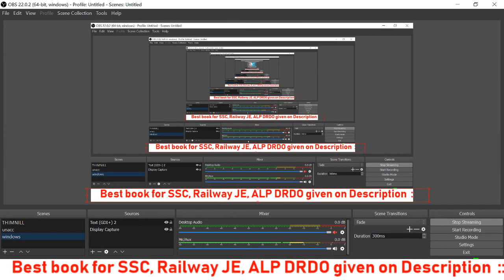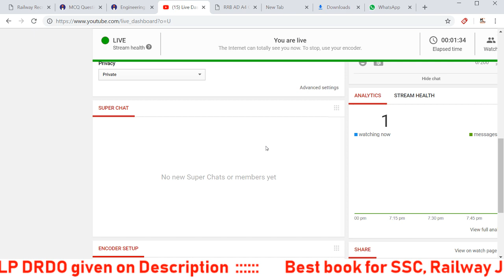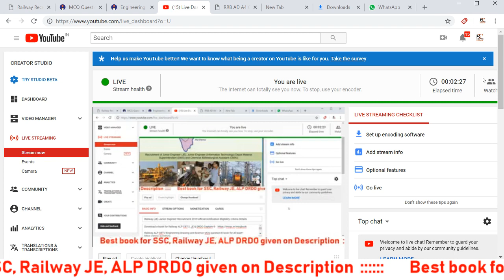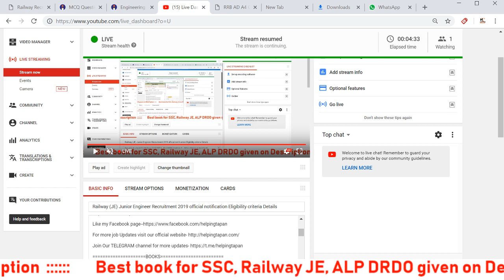Railway (JE) Junior Engineer Recruitment 2019 official notification Eligibility criteria Details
BOOKS

Math books-

1. QUANTITATIVE APTITUDE FOR COMPETITIVE EXAMINATIONs (English)

2. Quantitative Aptitude For Competitive Examinations (English,R S Aggarwal)

3. QUANTITATIVE APTITUDE (Hindi, Paperback, R S Aggarwal)

Reasoning books-
1. Verbal Reasoning (English, Paperback, R S Aggarwal)

2. Verbal Reasoning (Hindi, Paperback, R S Aggarwal)

G.K books-
1. arihant general knowledge subjective 2018 (English)

2. arihant general knowledge subjective 2018 (hindi)

3. lucent gk book subjective (English)

4. lucent gk book subjective (hindi)

5. lucent Objective General Knowledge ( HINDI )

6. lucent Objective General Knowledge ( English )

7. arihant Objective General Knowledge

1. Railway Assistant Loco Pilot And Technician 2018 !st stage (english)

2. Railway Assistant Loco Pilot And Technician 2018 !st stage (hindi)

3. Railway Bharti Board Pariksha Assistant Loco Pilot Question Bank (Paperback, Hindi, Speedy)

4. Assistant Loco Pilot (Diesel/Electric Sahayak) (Paperback, Hindi, Speedy)

5. Railway Recruitment Board Assistant Loco Pilot Psychological/Aptitude Test (English, B. K. Singh)

6. Railway Technical Sahayak Loco Pilot (Hindi, Paperback, Dheeraj Kumar Singh